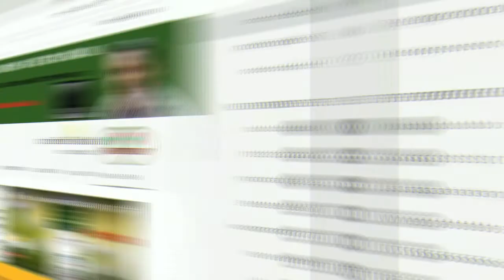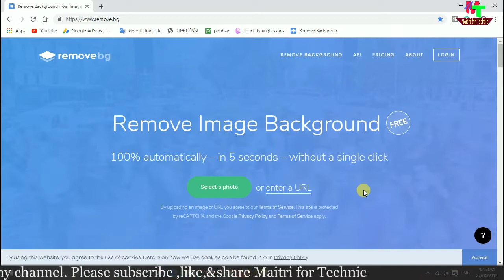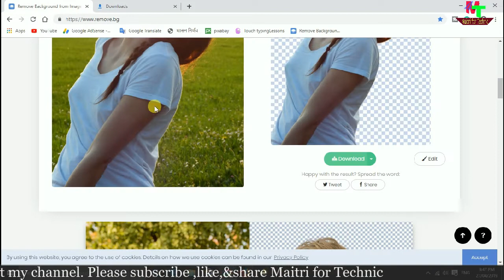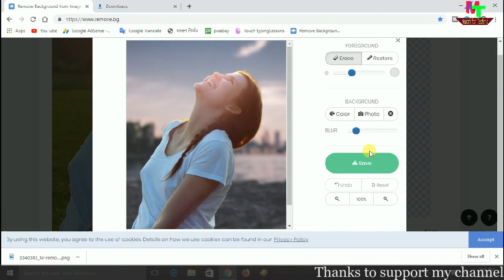photo background remove in few second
नमस्कार मित्रांनो
photo che background aapalyala nako asel tar te kahi second madhe kase remove karayache te mi ya video madhe sangitale ahe.
dhanyavad. !

मस्त रहा ,आनंदी रहा ,Good by & Take care